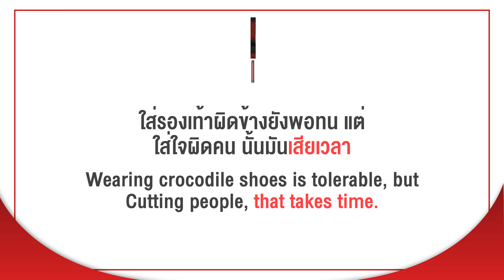เมียสุดประสาททำตัวบ้าผู้ชาย ต้องโดนผัวสั่งสอนสักหน่อย